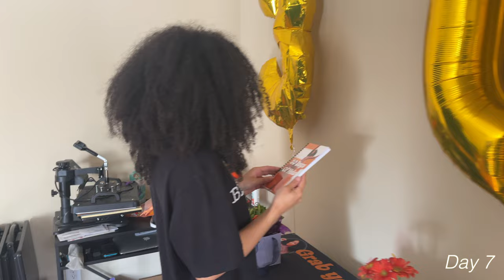30 DAYS OF MELO - Days 6-9 - Flying her best friend in town!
Welcome back guys! I coordinated with her best friend and she flew in town for a surprise! The 30 days are going very beautifully so far, thank you all for coming on the journey!